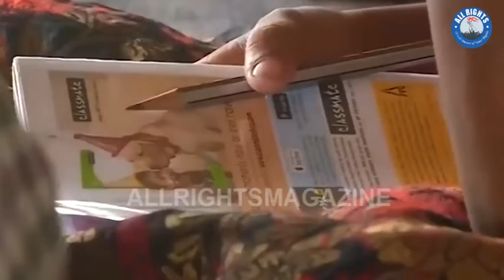कोरोना अपडेट : कोरोना मरीजों में भारी गिरावट केंद्रीय स्वस्थ मंत्रालय